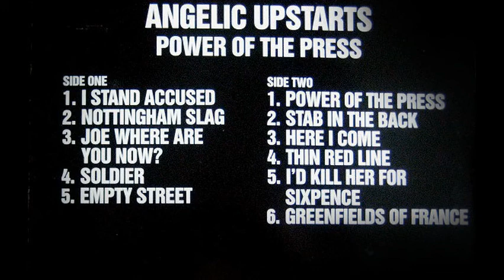ANGELIC UPSTARTS - Here I Come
From "Power Of The Press" LP - 1986